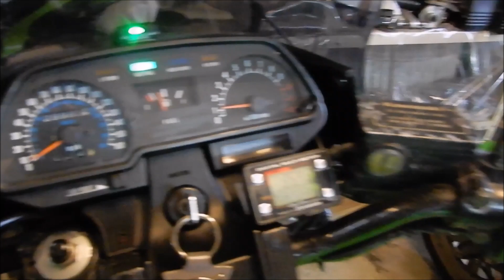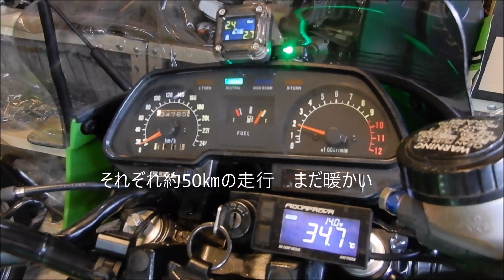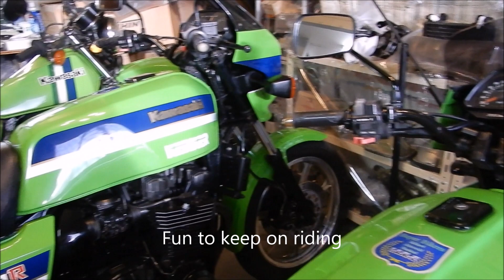2018．7.8 エンジン音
久しぶりに3台の乗り比べ
水害と紙一重、幸運に恵まれ難を脱した。
バイクに乗れる喜びを噛みしめた一日でした